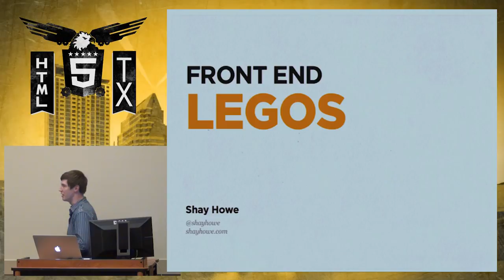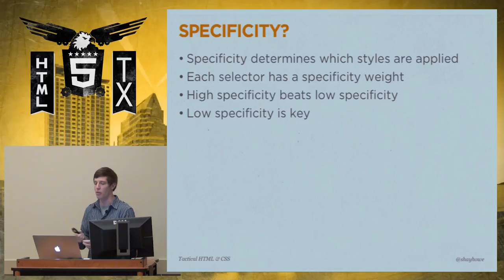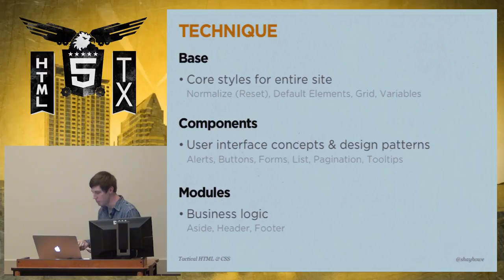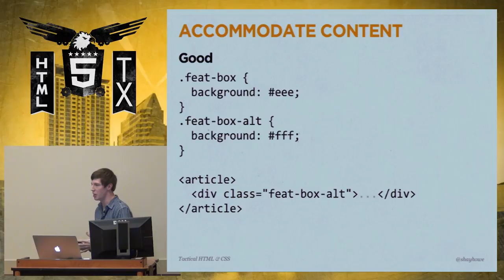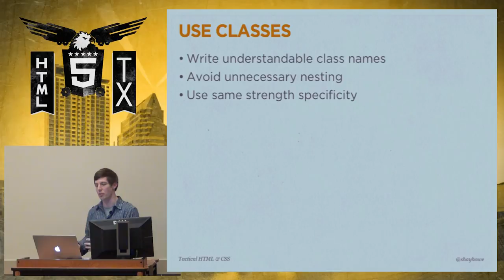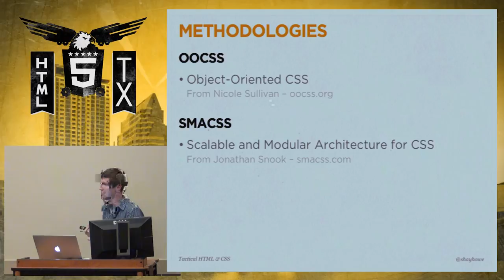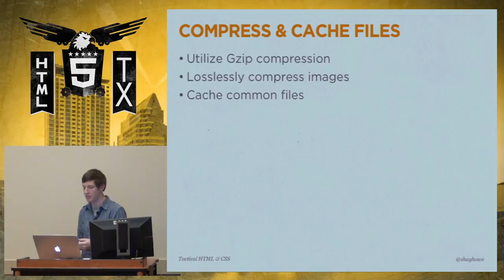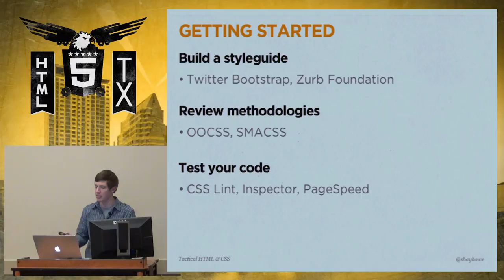HTML5TX 2013 - Front End Legos: Better Design with Reusable HTML & CSS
Front End Legos: Better Design with Reusable HTML & CSS by: Shay Howe